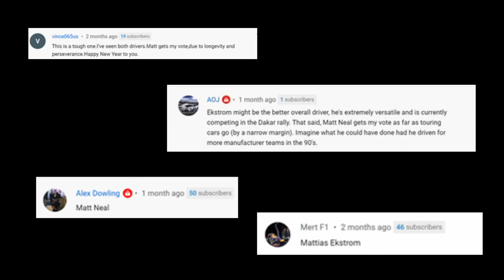Greatest Touring Car Driver Ever Tournament QF #4 - Jason Plato Vs Matt Neal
The final quarter final and we have two of the most successful BTCC drivers ever. Matt Neal Vs Jason Plato. The two rivals and long term servants of the British series. Who is better? You decide.